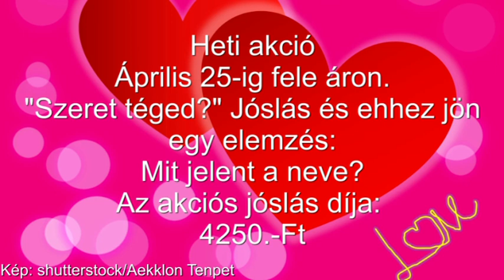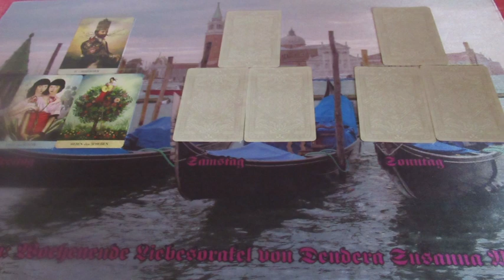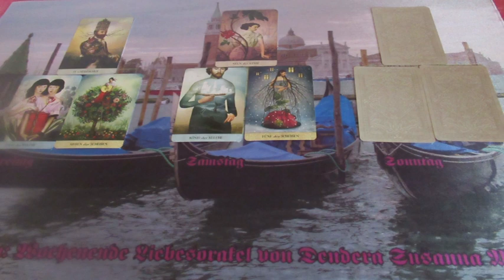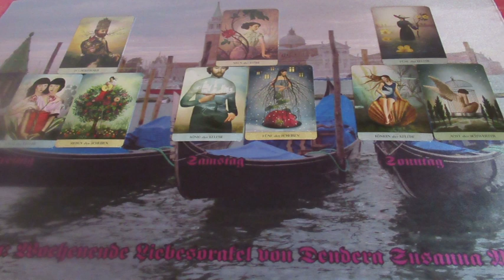Hétvégi szerelmi JÓSLÁS Április 18-ig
Telefonos elérhetőségem jóslásra:
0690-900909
750Ft/Perc

Átutalás:
Erste Bank
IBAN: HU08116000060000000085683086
BIC: GIBAHUHBXXX
Tulajdonos: Dendera Susanna Medici
Kép: shutterstock/arammart